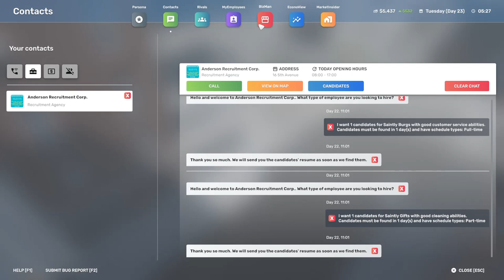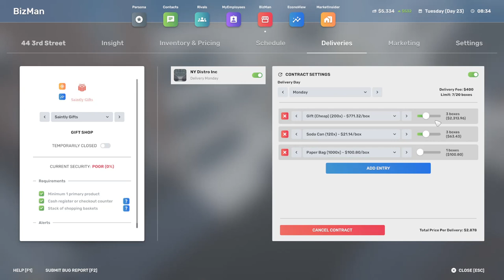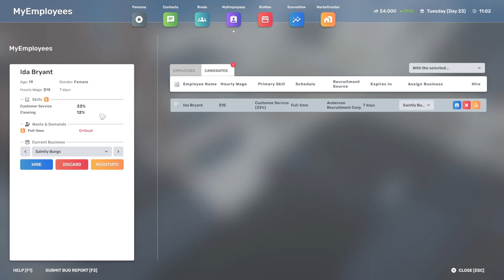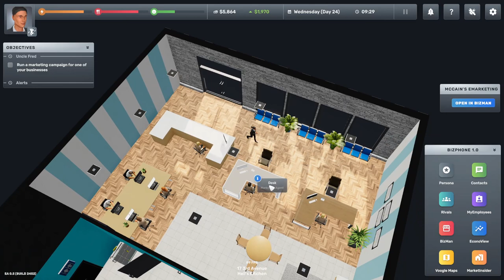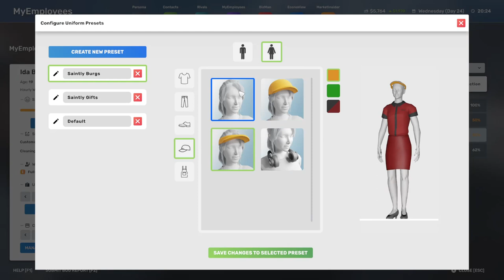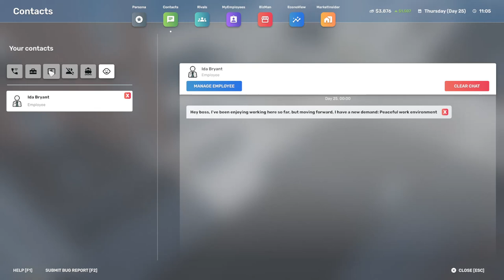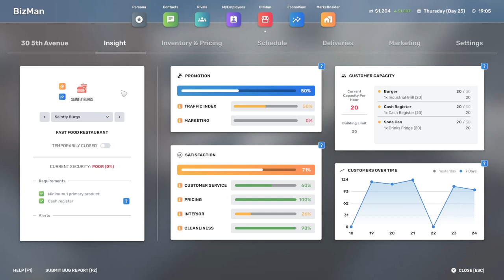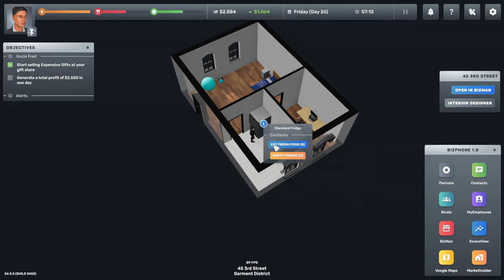Car write offs - The cost of doing Business (Big Ambitions - Rivalry Update)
Big Ambitions is a business and economy simulator that starts you off working a part time job to get yourself through business classes, and scales to managing multiple business and hundreds of employees as the ultimate entrepreneur.

The Rivalry Begins update has just dropped, introducing a number of business rivals that you must contend with - and they won't make your life easy.